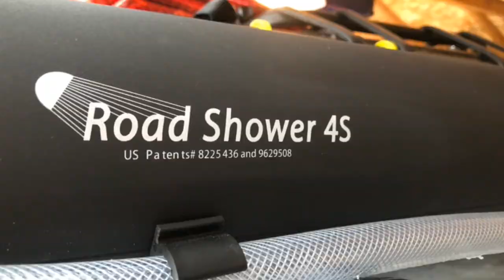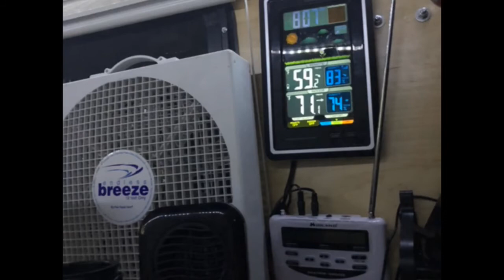Runaway Camper Design/Build & Completion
Getting ready to runaway with my Runaway Camper.
- 200 watts of roof mount solar panels, 400 watt charge controller by Renorgy
- 2 125 AGM amp hour VMax batteries with 1500 watt pure sine inverter
- Tv/DVD with Bose sound bar system
- front and rear diamond plate lockable storage boxes
- Weboost WiFi cell booster
- Hidef local TV antenna
-Verizon Jetpack WiFi
- Dometic CFX 18 solar frig/freezer
- Wave 3 propane heater
- Honda 2200 watt generator
- 45 gallon of on board fresh water (30 gal gravity flow)
- Road Shower 4s
- 8x8 ARM awning
- 4x4 ARB awning
- Front and back 11 lb propane tanks with power tank brackets
- Roadpax onboard gasoline and water storage